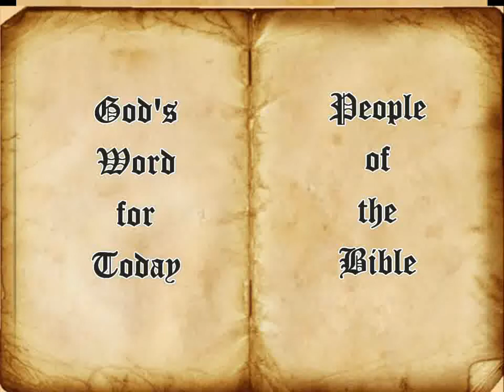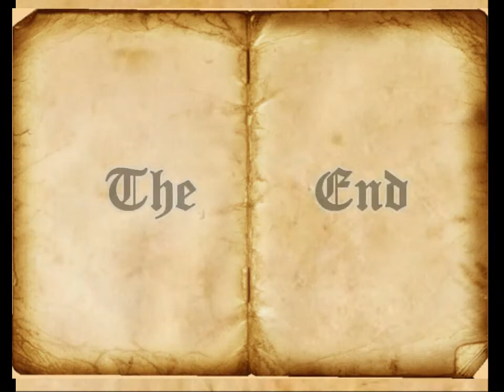People of the Bible ---- David's Mighty Men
Behind every leader are those who are loyal and trustworthy.